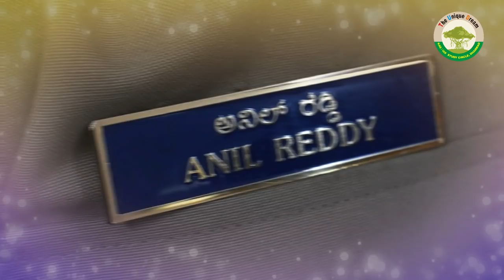ಪಿಎಸ್‌ಐ ಹುದ್ದೆಗೆ ರಾಜ್ಯಕ್ಕೆ ೫ನೇ ಸ್ಥಾನ || PSI Anil Reddy Special Interview || The Unique Dream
ಅನಿಲಕುಮಾರ್ ರೆಡ್ಡಿ ಅವರು  ಕರ್ನಾಟಕ ರಾಜ್ಯ ಸರಕಾರ ನಡೆಸಿದ ಪಿ.ಎಸ್.ಐ ಪರೀಕ್ಷೆಯಲ್ಲಿ ರಾಜ್ಯಕ್ಕೆ ೫ನೇ ಸ್ಥಾನ ಪಡೆಯುವ ಮೂಲಕ ಉತ್ತೀರ್ಣರಾಗಿ, ನಮ್ಮ ಸಂಸ್ಥೆಗೆ ಹೆಮ್ಮೆ ತಂದಿದ್ದಾರೆ. ಪಿಎಸ್‌ಐ ಅನಿಲಕುಮಾರ್ ಅವರ ಓದು ಬರಹ, ಅಭ್ಯಾಸ ಕ್ರಮ, ಪರೀಕ್ಷೆ ಎದುರಿಸುವ ಬಗೆ ಸೇರಿದಂತೆ ಹತ್ತಾರು ಪ್ರಶ್ನೆಗಳನ್ನು ಕೇಳುವ ಮೂಲಕ ಇಂದಿನ ಸ್ಪರ್ಧಾರ್ಥಿಗಳಿಗೆ ಪ್ರೇರಣೆಯಾಗಲು ದಿ ಯುನಿಕ್ ಡ್ರೀಮ್ ಸಂಸ್ಥೆಯ ನಿರ್ದೇಶಕರಾದ ಬಸವರಾಜ ಬಂಗಾರಿಯವರು ಕಿರು ಸಂದರ್ಶನವೊ0ದನ್ನು ಮಾಡಿದ್ದಾರೆ.